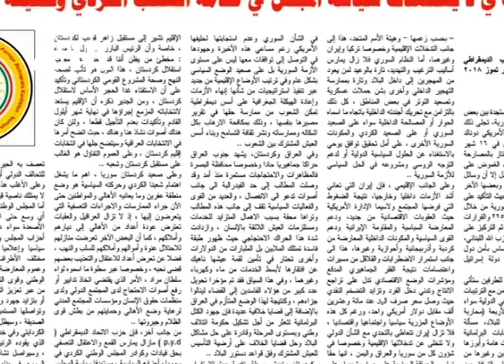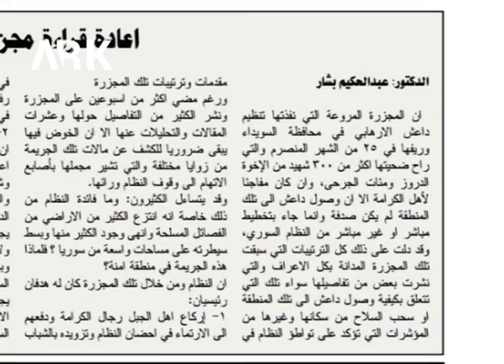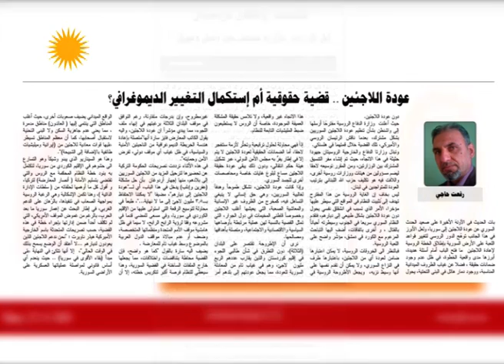Hejmara 590 ya rojnameya Kurdistan gihişt ber destê xwîneran